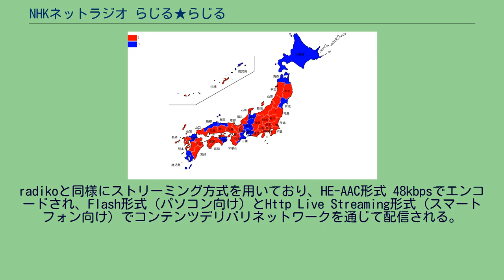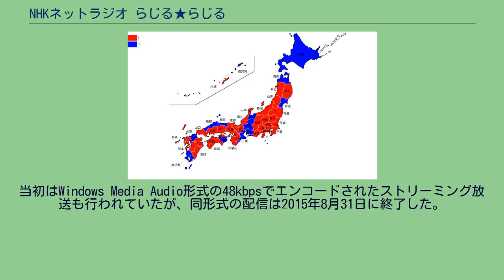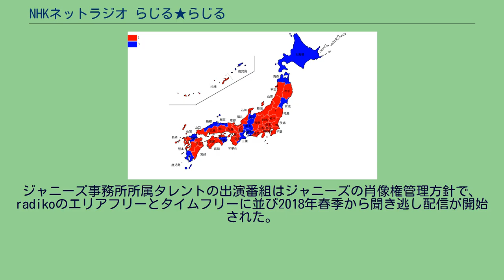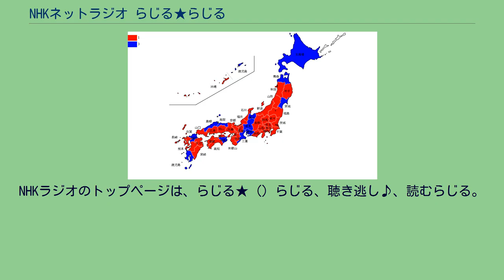NHKネットラジオ らじる★らじる